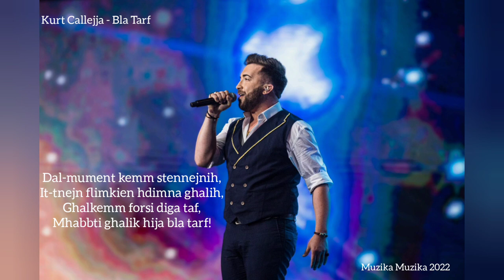Kurt Callejja - Bla Tarf - Muzika Muzika 2022 (Bil-Lirika)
Il-Kanzunetta rebbieħa għal Mużika Mużika 2022 bl isem 'Bla Tarf'

🎙Kantant: Kurt Calleja
🎼Kompożitur: Kurt Calleja, Aleandro Spiteri Monsigneur u Peter Borg
🖊Awtur: Kurt Calleja
Photos: Camille Fenech Art & Photography, via Facebook
Editing: Chris Bonello

Organizzat minn Festivals Malta, taħt id-direzzjoni artistika tal-Maestro Paul Abela u bis-sapport tal-Ministeru għall-Wirt Nazzjonali, l-Arti u l-Gvern Lokali.